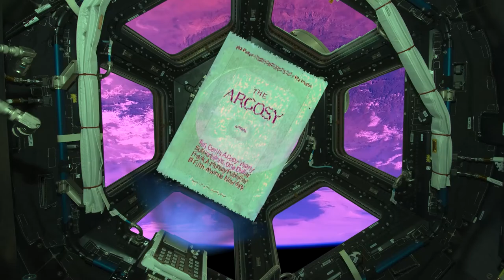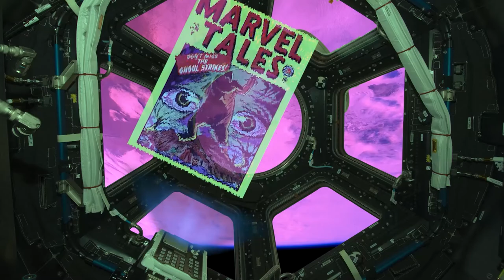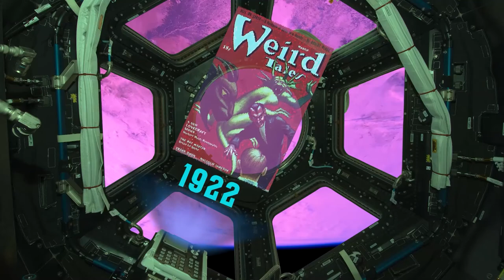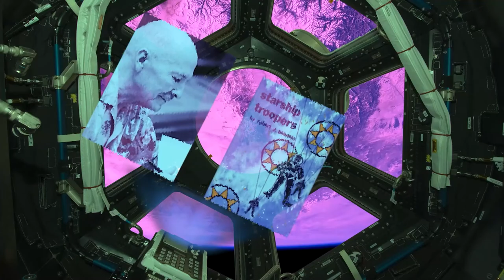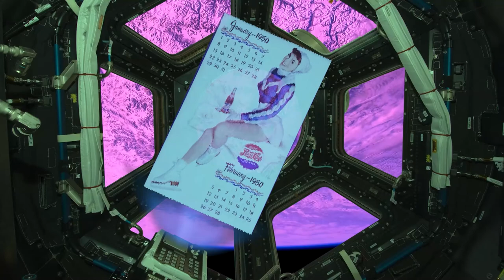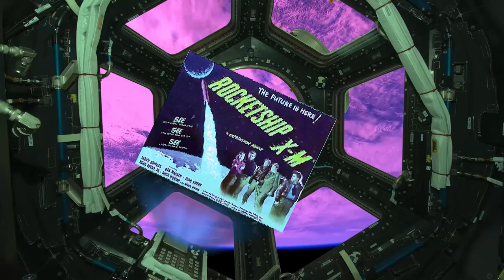Capsule Science Fiction #01 : Les Pulps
Première Capsule Science Fiction !
On s'intéresse aux Pulp Magazines, ces publications en mauvais papier qui ont propulsé un nouveau genre littéraire : la Science Fiction ! (vous en avez peut-être entendu parler)

Pour me retrouver les mercredis et vendredis aux alentours de 18h sur Twitch, pour parler de SF, du monde universitaire, de la recherche, de bouquins ou pour jouer à des jeux vidéos où je ne suis pas très douée

Sources :
- Leon E. Stover, La Science Fiction Américaine, essai d'anthropologie culturelle, 1972
-Lester Del Rey, The World of Science Fiction, 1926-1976 : The History of a Subculture, 1979
-Michael Ashley:
    -The Time Machines The Story of the Science Fiction Pulp Magazines, 2000.
    -Transformations : in the History of Science Fiction Magazine, 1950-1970, 2005.